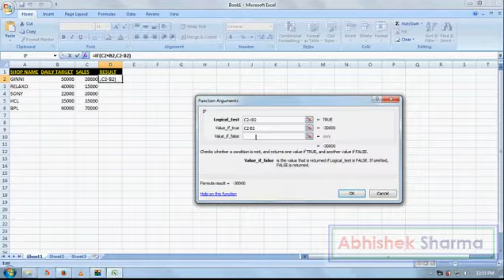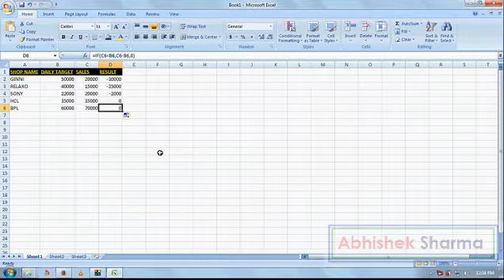Lesson 21 | Ms Excel Tutorial in Hindi | How to Use If Formula Ms Excel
Lesson 15 | Ms Excel Tutorial in Hindi | How to Use Salary Report Ms Excel Part 1

Lesson 16 | Ms Excel Tutorial in Hindi | How to Use Salary Report Ms Excel Part 2

 Lesson 17 | Ms Excel Tutorial in Hindi | How to Use Salary Report Ms Excel Part 3

Lesson 19 | Ms Excel Tutorial in Hindi | How to Use Add, Subtract, Divide, Multiplication Ms Excel

Lesson 20 | Ms Excel Tutorial in Hindi | How to Use Auto fill dragging Function Formula Ms Excel